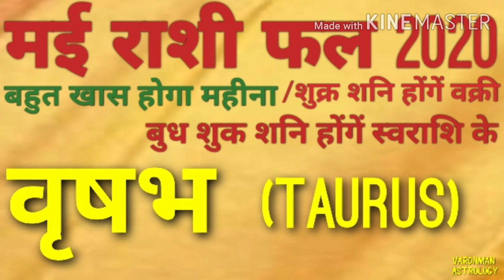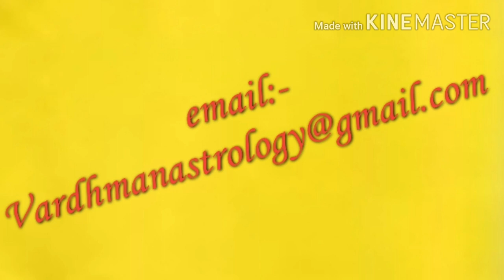|| वृषभ राशि || मई मासिक राशी फल 2020 || वृष राशि || वृषभ लग्न || वृष लग्न ||